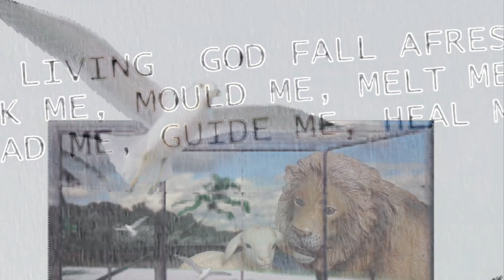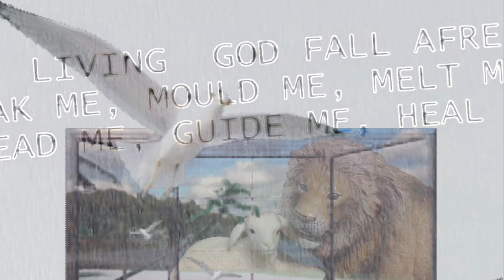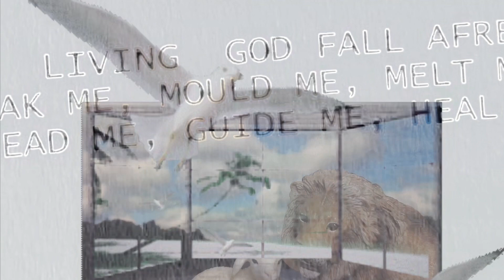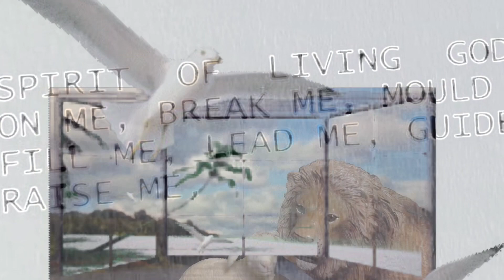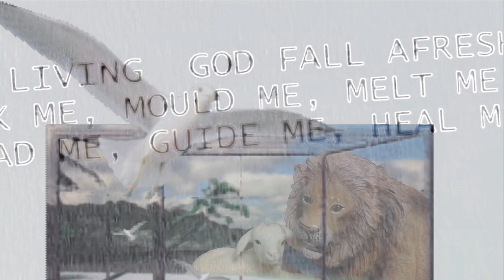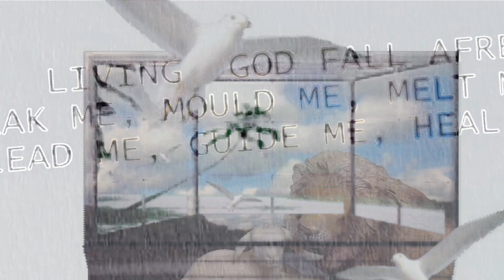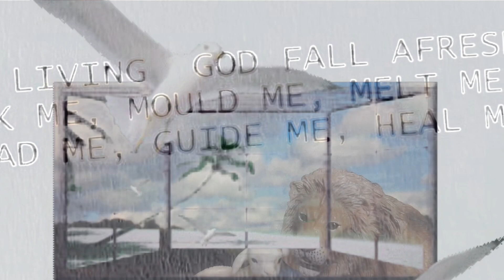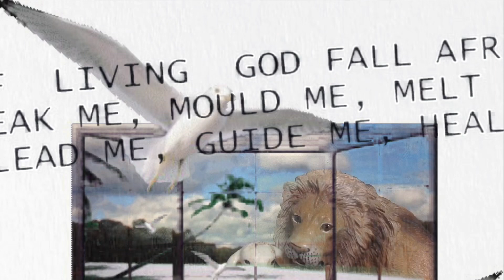November 21, 2022